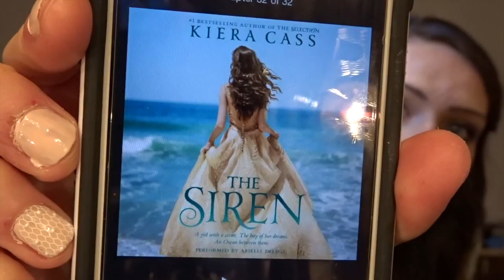The Siren Review | Book Chit Chat | TaylorLea32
A book review of The Siren by Kiera Cass.

Love Always,
Taylor Lea